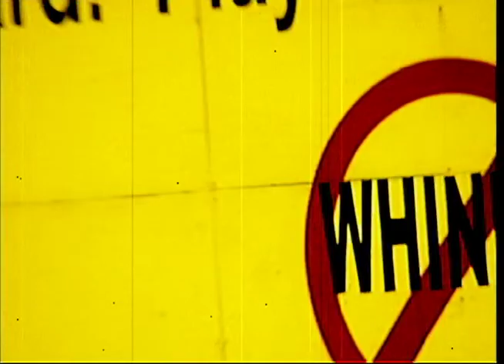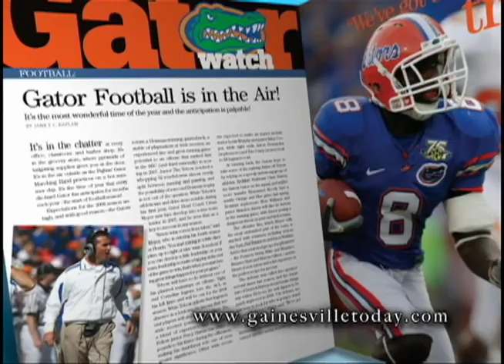Commercial Production Video Editing Reel by Brenton Richardson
This video is meant to demonstrate the commercial production and video editing skills of Brenton Richardson.

These commercials were produced by Studio 601 Inc. between 2007 and 2009 in Gainesville, Florida.